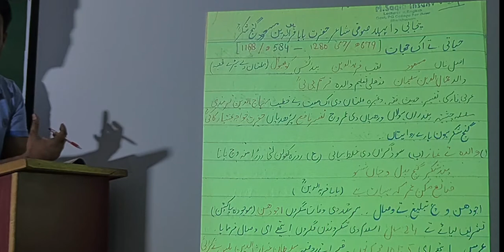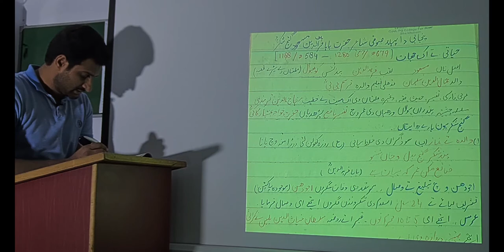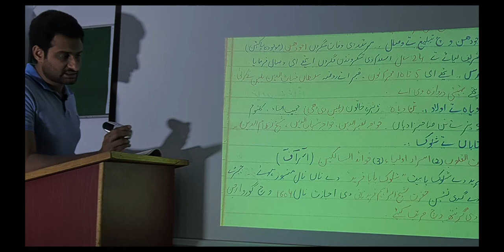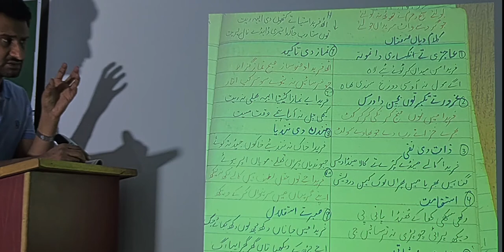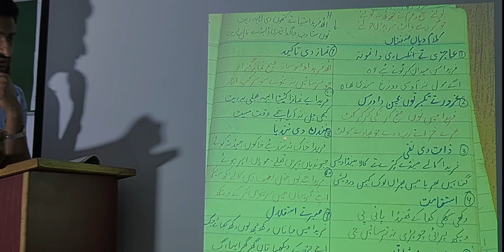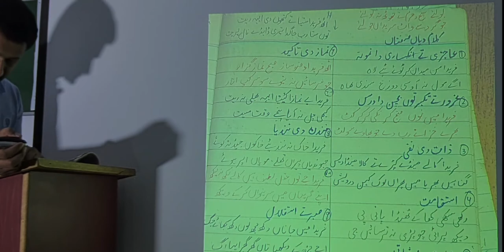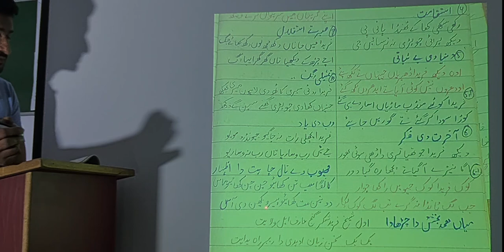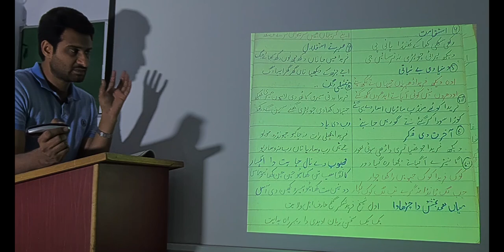CSS PMS PUNJABI-BABA FARID GANj SHAKAR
Punjabi is one of the most scoring subjects IN CSS PMS.In this video you will try to learn notes making and quick understanding of first important sufi poet baba FARID GANG SHAKAR